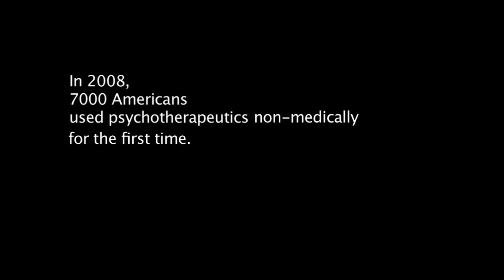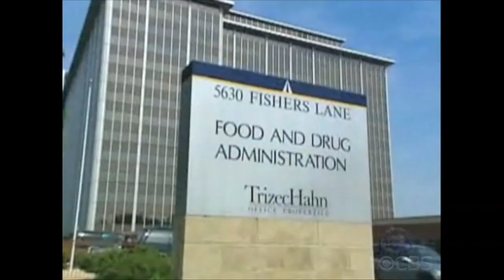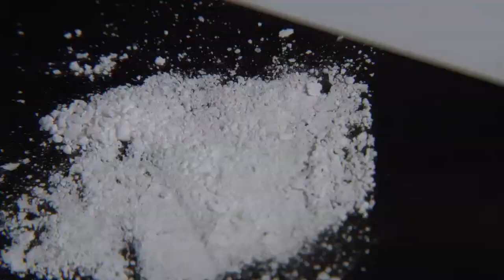Numb To Life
Exploring the 21st Century's most successful drug dealers